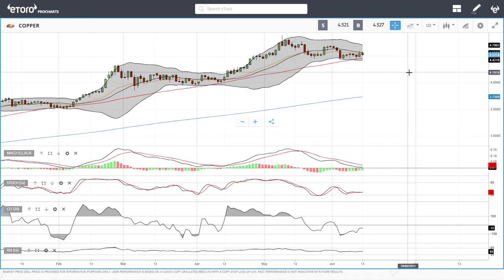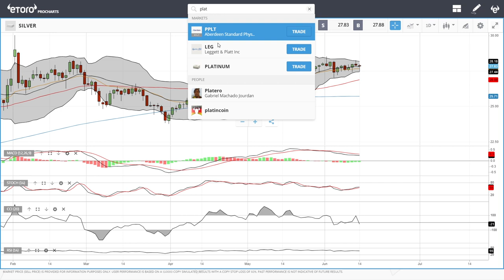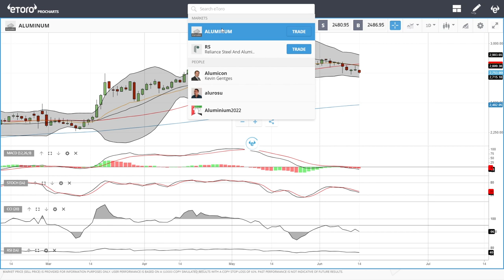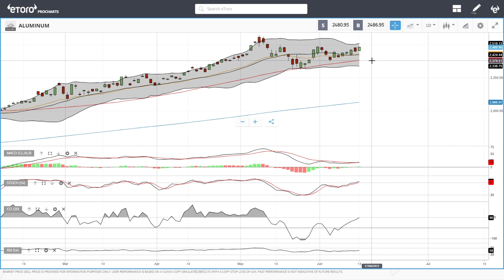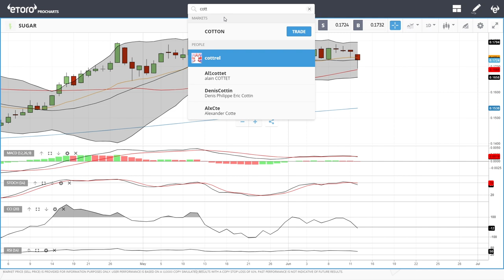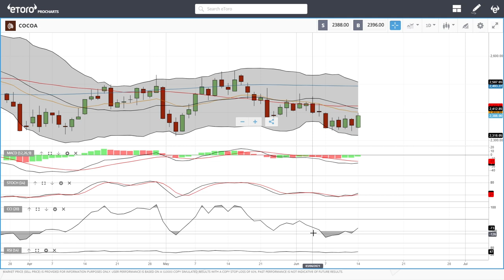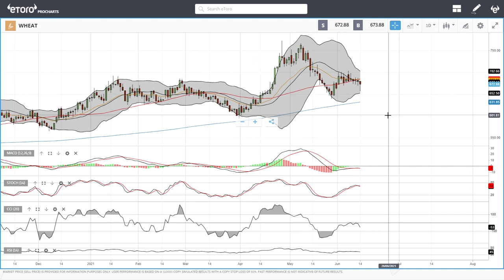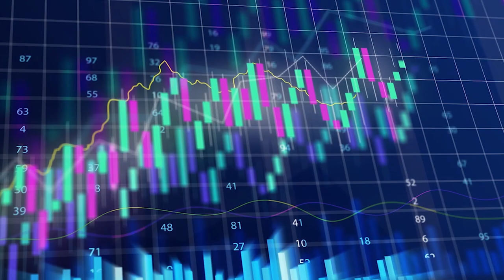WTI Oil, Natural Gas, copper, gold, silver, platinum, palladium etc. forecast for June 15, 2021